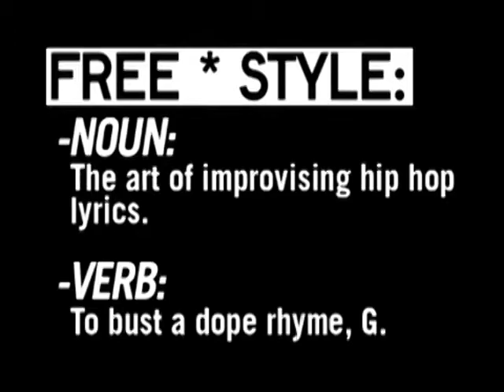Freestyle #47 - Kool Keith & Kutmasta Kurt - W/ Interview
This episode featured Kool Keith & Kutmasta Kurt.